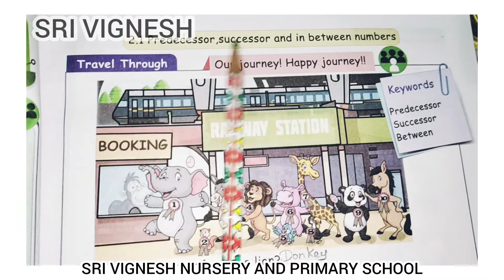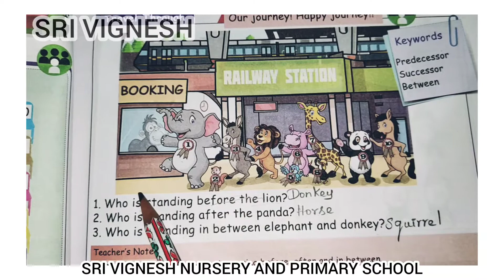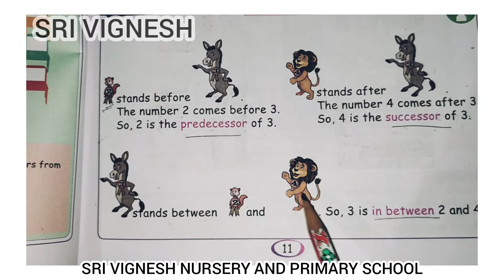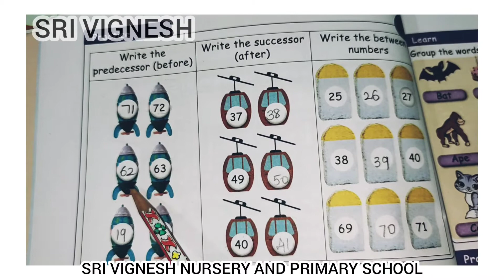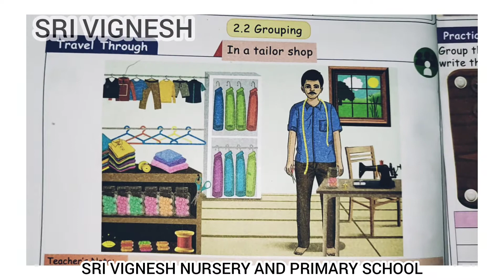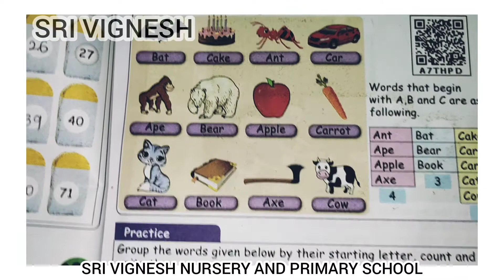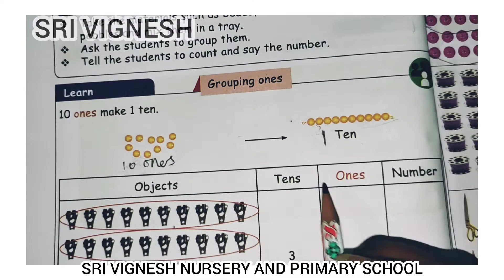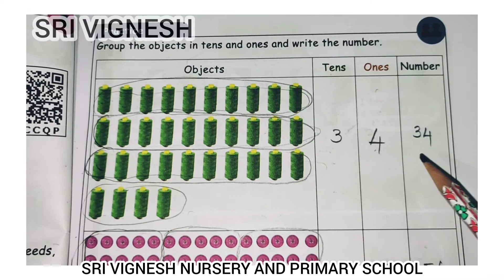2 nd STD - MATHS -TERM 1 - UNIT 2 -NUMBERS - PART 1-page no. 10 to 15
2 nd STD - MATHS -TERM 1 - UNIT 2 -NUMBERS - PART 1 - page no. 10 to 15